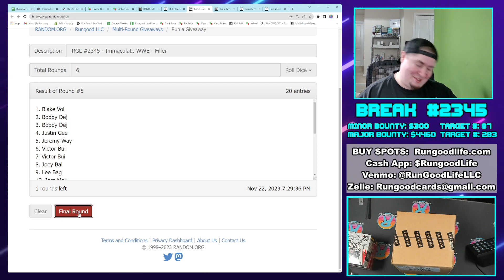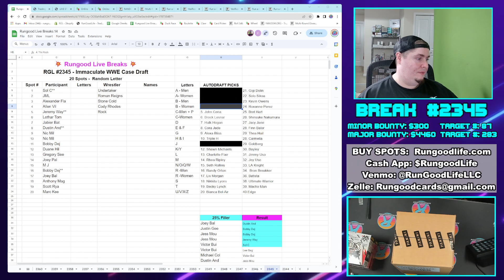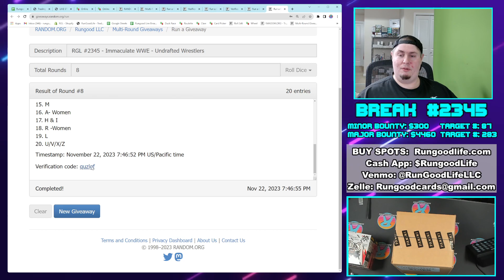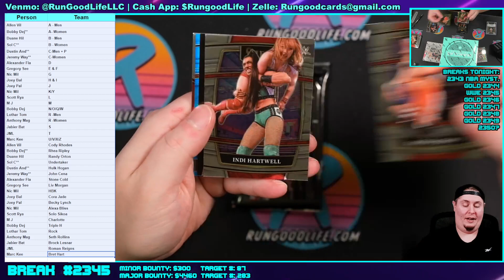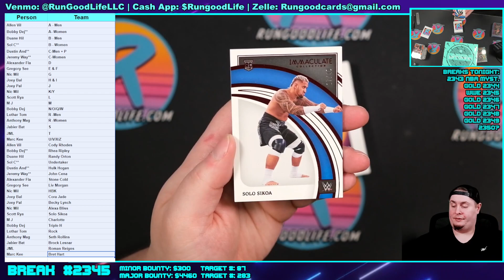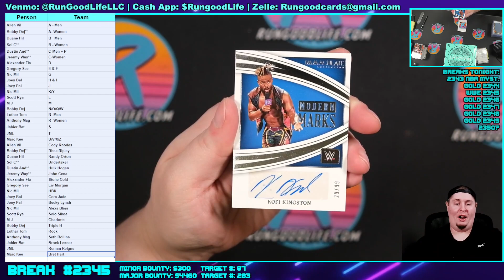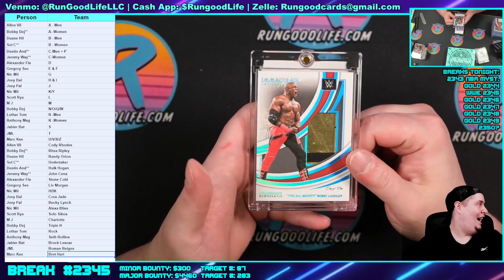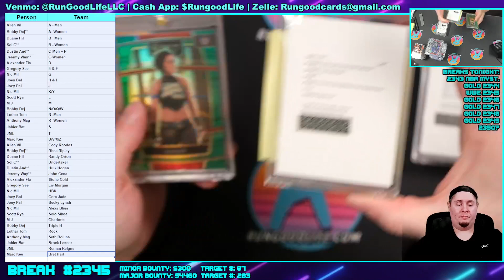RGL #2345 - Immaculate WWE - 11/22/23